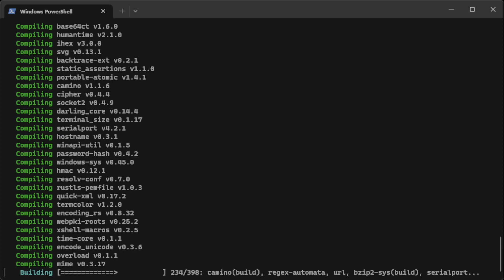Rust 1.72.0 Benchmark on AMD 5950X using probe-rs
In today's video, we dive into a real-world performance benchmark of Rust 1.72.0, taking a closer look at how quickly it compiles the probe-rs software on an AMD Ryzen 9 5950X processor. The Ryzen 9 5950X is a powerhouse CPU from AMD's lineup, boasting 16 cores and 32 threads. Will the Rust compiler take full advantage of this beast? Let's find out!